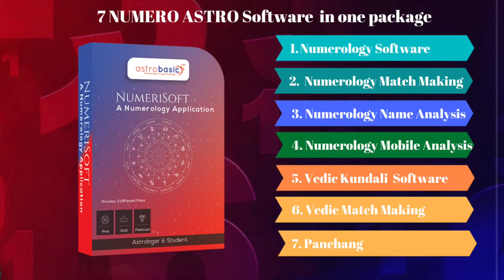Suggestions & Remedies | Number 1 | Rituals | Strengthen your Sun | Hindi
Watch this video to know if your Sun or 1 is disturbed/weak in your chart. There are some basic remedies and suggestions that will help you to improve your Sun.

***New Batch*** Astrology Professional Course  | Bhrigu Nadi Learning Course - Hindi

Numerology Professional Course | Basics to Advanced level | Designed for Professionals - Hindi